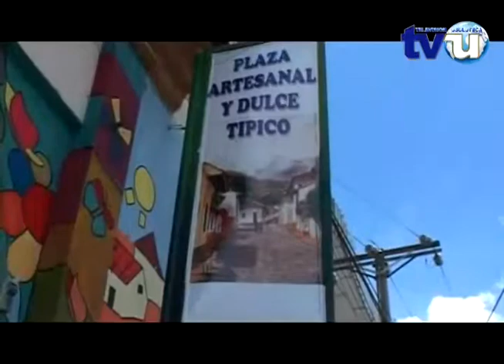PLAZA DE ARTESANIAS SIND xvid